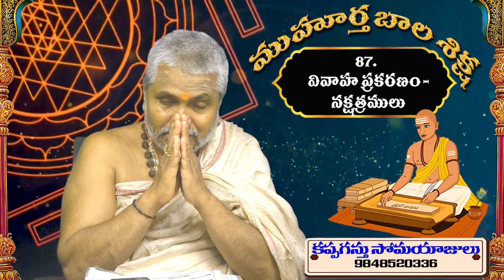వివాహప్రకరణం - నక్షత్రములు // Episode - 87 Muhurtha / Kappaganthu Somayajulu